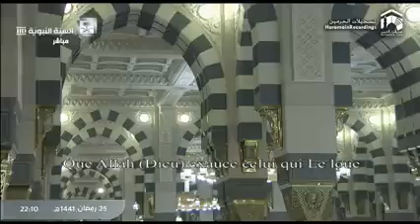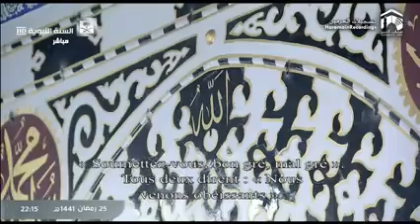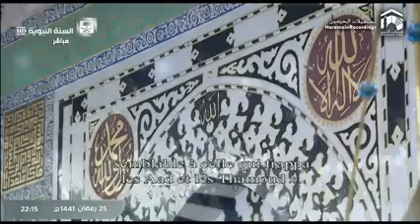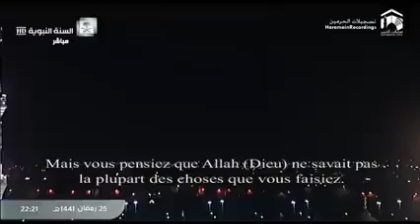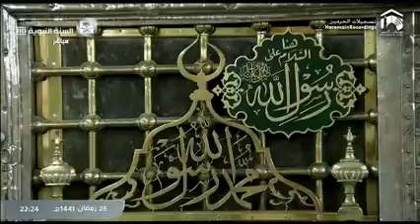👆Madeenah Taraweeh ~ Night 26 led by Sheikh 'Abdullah al Bu'ayjaan Surahs Ghaafir: Ayaah 56-85 &